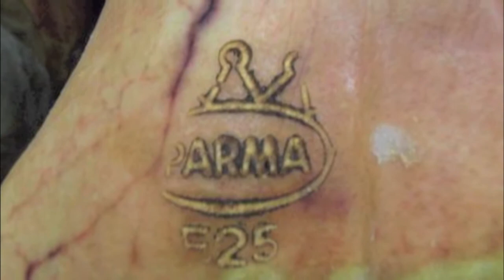Reggio Lingua (Emilia Romagna)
Reggio Lingua is a small school located in an ancient building near the old city center and close to the train station, as well as many beautiful locations in Reggio Emilia. The classes are held in comfortable, well-lighted and air-conditioned classrooms equipped with audiovisuals and wifi.

Reggio Emilia is a perfect small city for a pleasant study vacation or business trip. It is a very lively town that offers a wide range of cultural activities year round, from  ballet to opera, jazz concerts to ethnic or classical music, and evenings at poetry readings or cabarets to those spent in little antique markets.